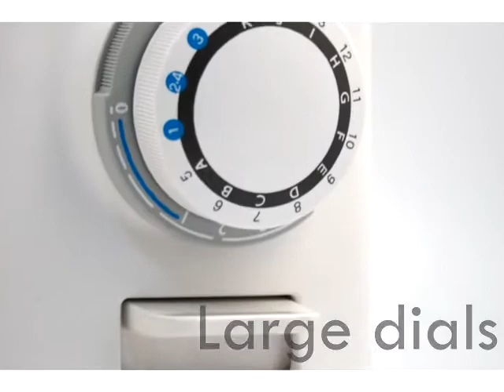SPB26 introduction video (english)